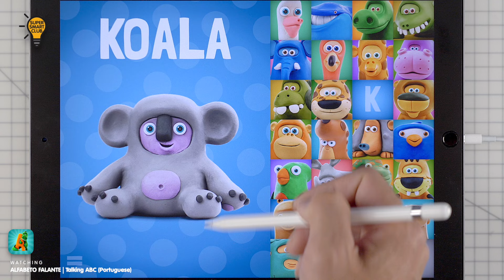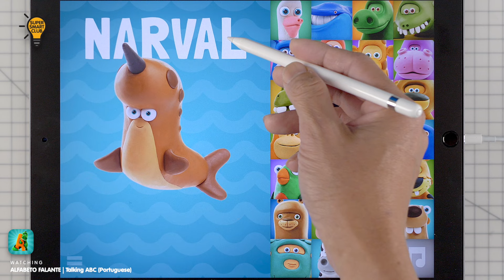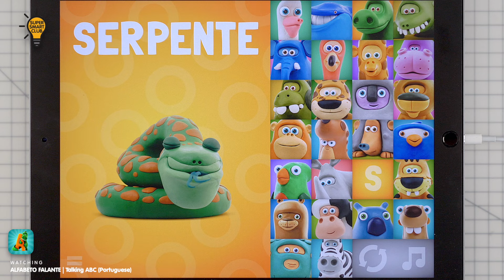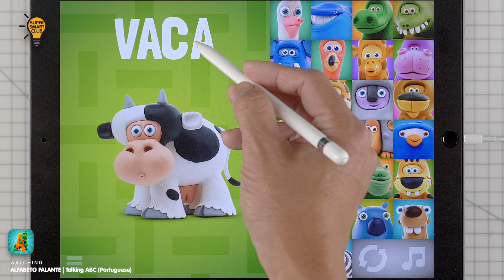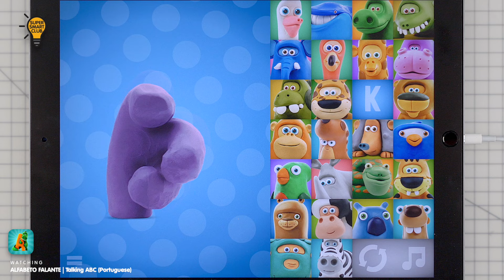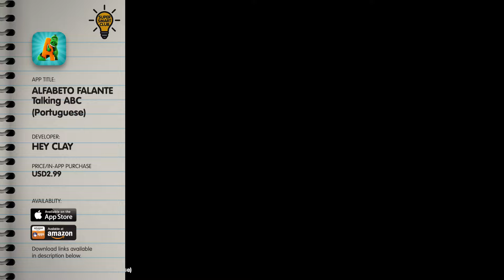A to Z Talking Alphabet Animals in Portuguese ABCs [Alfabeto Falante]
Alfabeto Falante provide the complete alphabet in Portuguese. Tap and discover all the animals with beautiful claymation. Enjoy Talking ABC is a new language today.